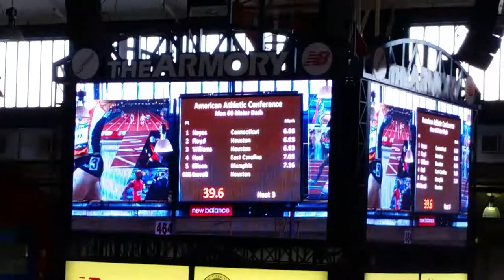American Athletic Conference 60m Heat 1, 2/27/15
Patrick Hayes wins his 60 meter Heat in 6.86 seconds at the American Athletic Conference. Armory, NYC.  2/27/15